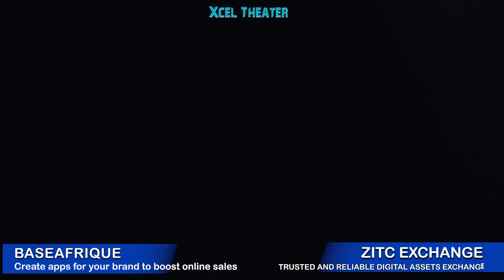Stories Of Africa: slave hunters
"Explore the dark history of slavery in Africa with 'Stories of Africa: Slave Hunters.' This thought-provoking story delves into the harrowing tales of enslaved people who were hunted and captured by ruthless slave traders. Follow their journey from capture to freedom as they fight against incredible odds to regain their liberty. With powerful storytelling 'Stories of Africa: Slave Hunters' brings these devastating events to life, honoring the resilience and strength of those who endured unimaginable hardships.